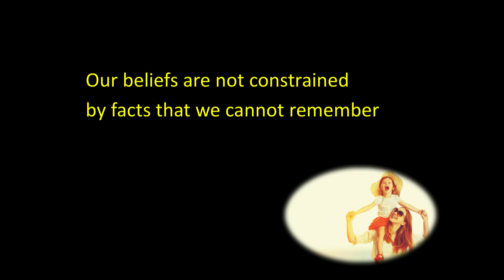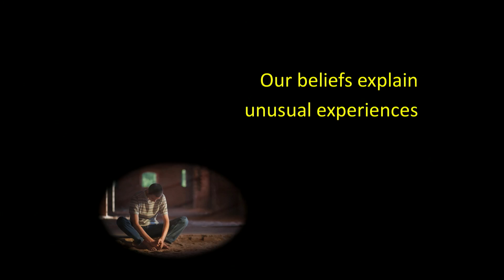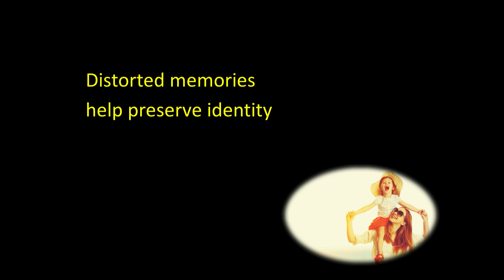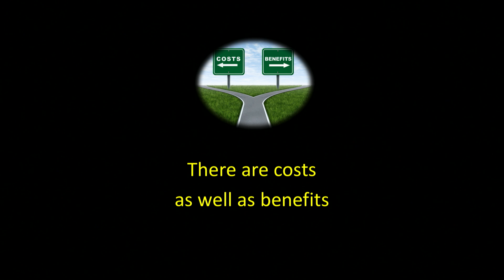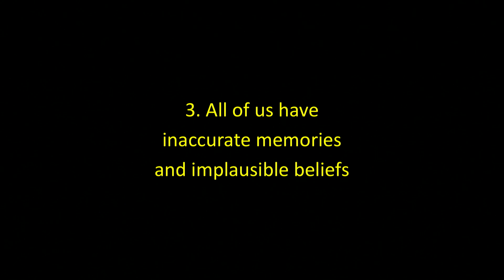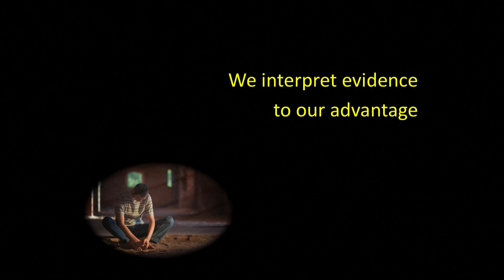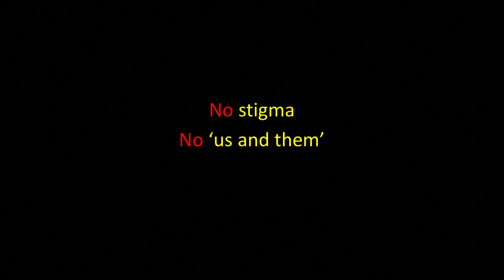The three stigmas about mental health we need to deconstruct | Lisa Bortolotti | TEDxBrum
We all have things that we think we remember, that we believe with great conviction. For some people, these memories are false, and this makes communication really difficult. Lisa Bortolotti shares her insights into the strengths and limitations of the human mind.  Lisa Bortolotti was born in Italy and studied philosophy in Bologna, London, Oxford, and Canberra before starting her academic career as Honorary Lecturer in Bioethics in the Centre for Social Ethics and Policy at the University of Manchester and Research Associate on the EC-funded EU-RECA (on the concept of research and the ethical regulation of research activities). Lisa is now Professor of Philosophy at the University of Birmingham specialising in philosophy of psychology and psychiatry.

She is particularly interested in the strengths and limitations of the human mind, and has written extensively about delusions, inconsistent beliefs, memory distortions, confabulation, and failures of self-knowledge. This talk was given at a TEDx event using the TED conference format but independently organized by a local community.